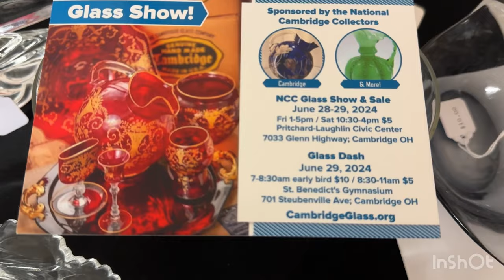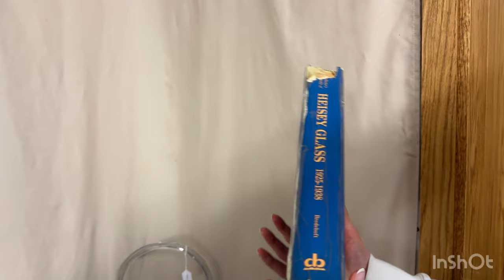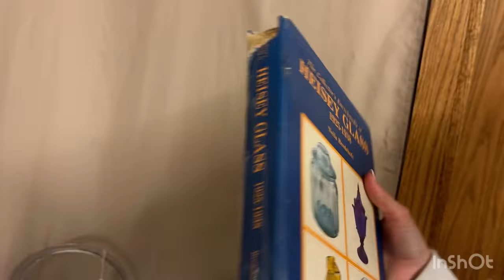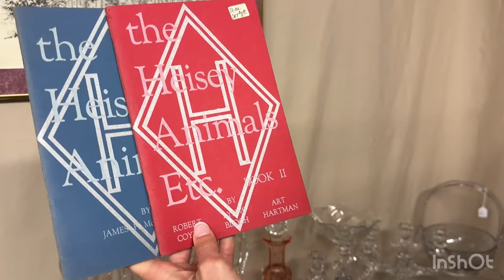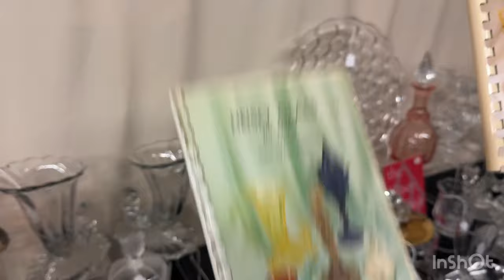Heisey Half Price Thursday 4/18/24